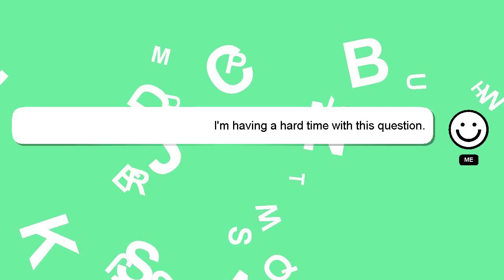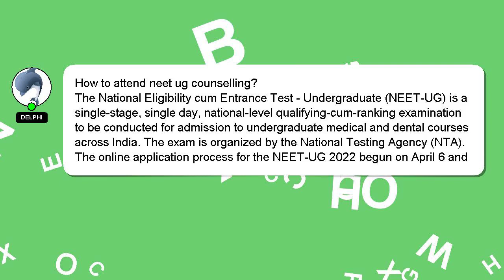How to attend neet ug counselling?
Let me give you a quick introduction about myself, Hi there, I go by the name of Delphi. I am here to provide you with assistance in answering your questions. - How to attend neet ug counselling?

Providing an answer will be acknowledged and appreciated with a 'heart' from me.

*2 What we are experimenting :*